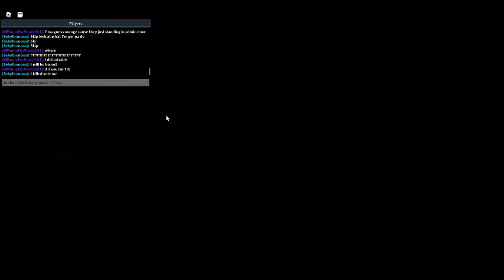Amongst Us! : With Winnie : What Are You Doing Cyan...? AHH!